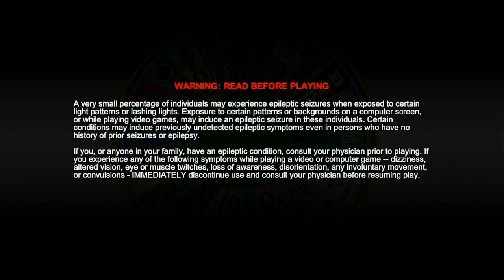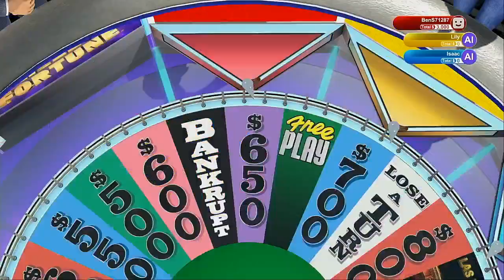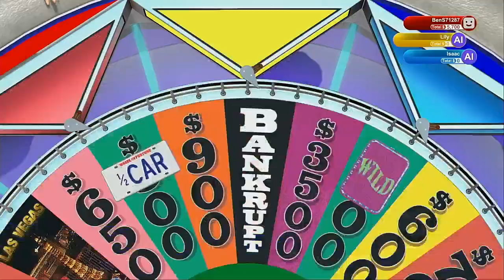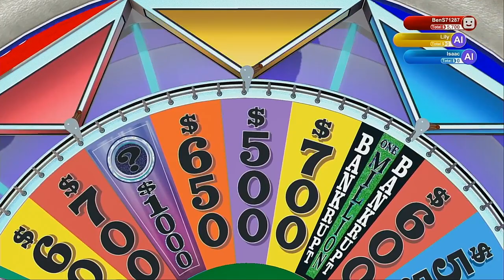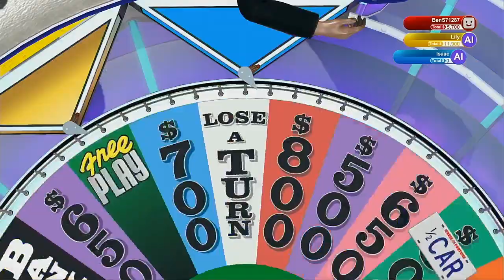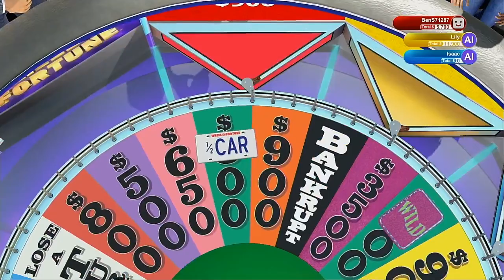Wheel Of Fortune PS4 Game 7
It is time for game 7 of Wheel Of Fortune for the PS4 and we are in the lead. Will we win the game? Watch to find out and we hope you like the game and we will see you in my next video soon. :)